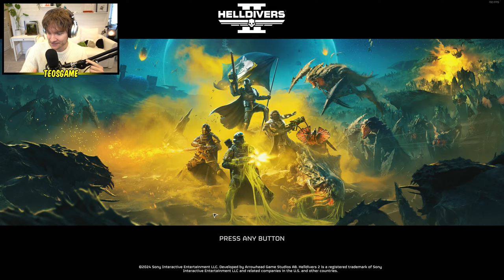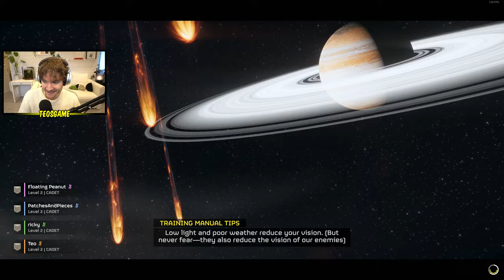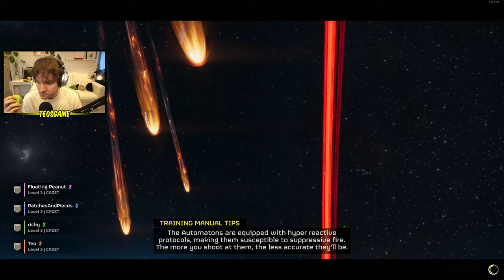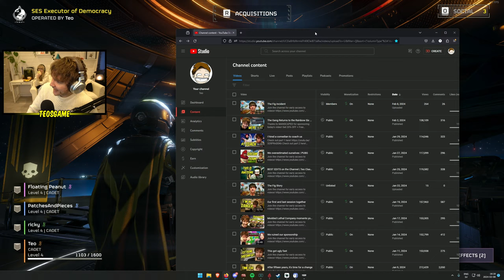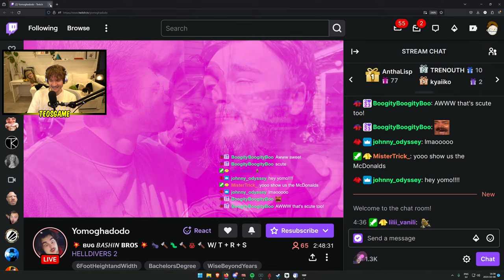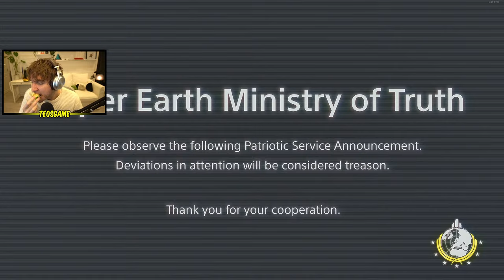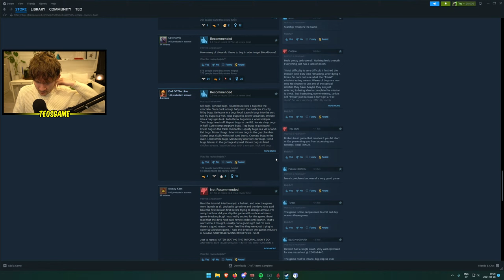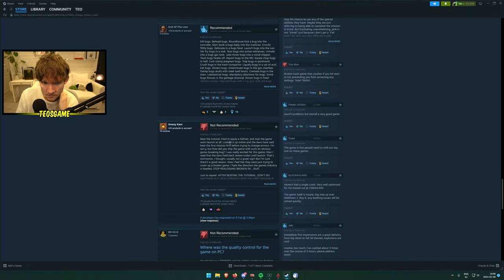Teo and the bois play Helldivers 2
Teo, Richard, Yomo, and Sammy play Helldivers 2!